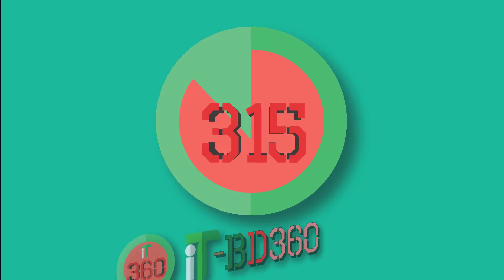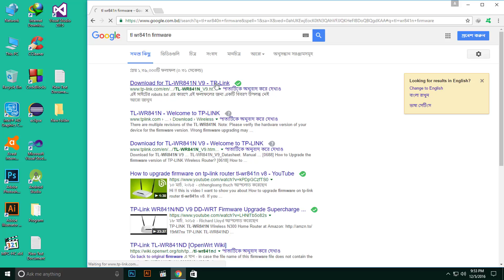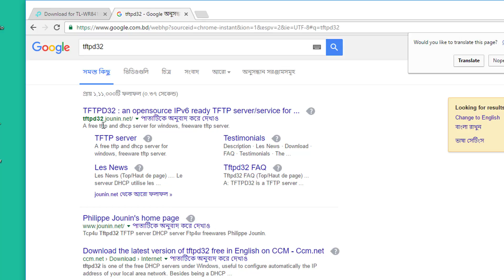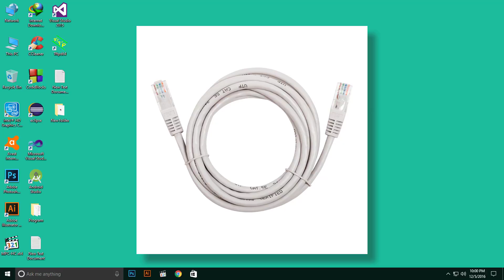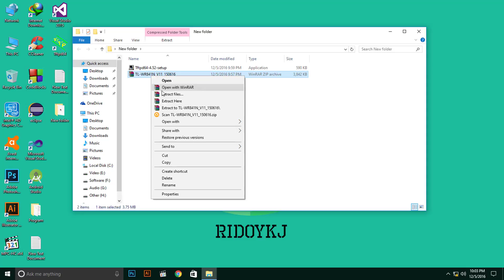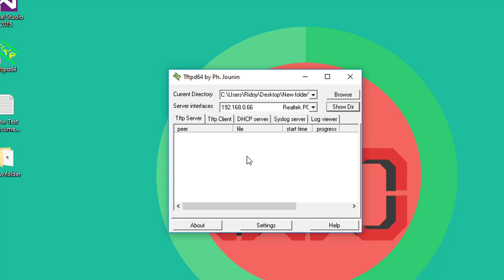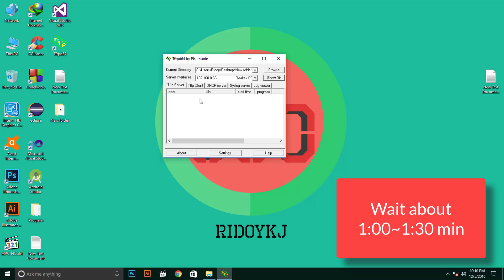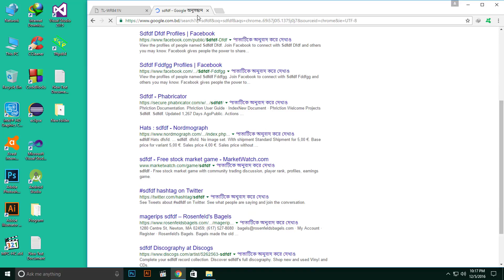Reinstall stock Official firmware on your router from DD WRT firmware tl wr841n [Bangla] || TP-Link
We are try to show how Reinstall stock Official firmware on your router from DD WRT firmware tl wr841n in bangla.

Flash or reinstall Official Firmware  on your Router

 or @itbd360